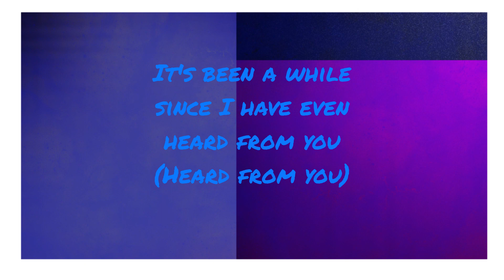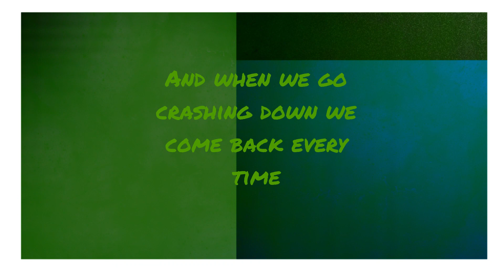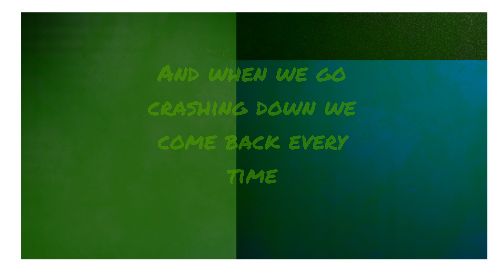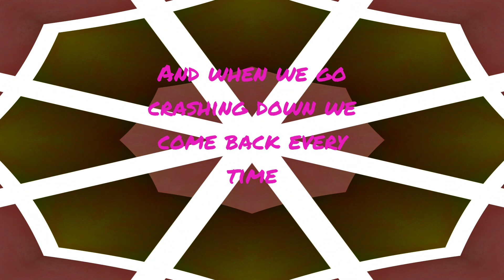Taylor Swift - Style (Taylor's Version) (Lyrics)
Lyrics: Taylor Swift - Style (Taylor's Version)
[Verse 1]
Midnight
You come and pick me up, no headlights
A long drive

[Verse 2]
[Pre-Chorus]
Can't stop thinking 'bout you and I"

[Bridge]
Take me home (Ah)
Just take me home (Ah)
Yeah, just take me home (Ah)
Oh-oh, woah-oh, oh (Out of style)

[Chorus]
And when we go crashing down (And when we go)